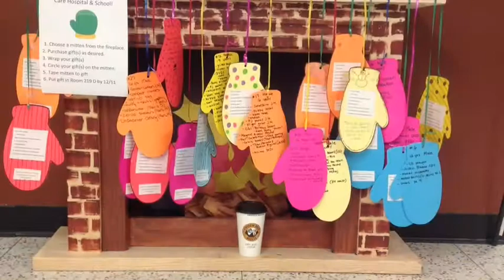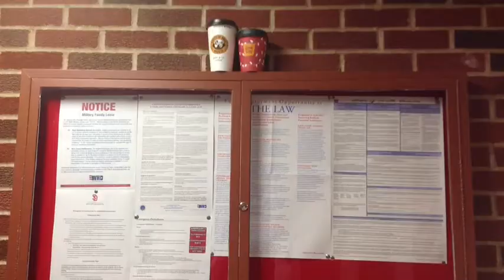A Pair Of Unlikely Lovers